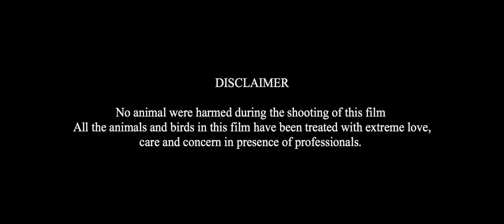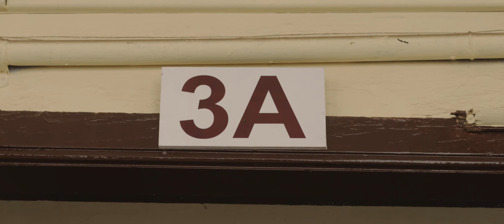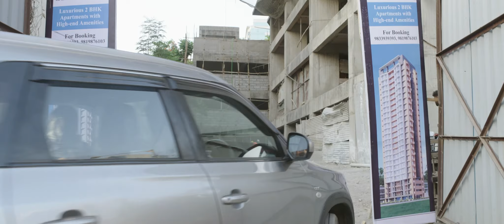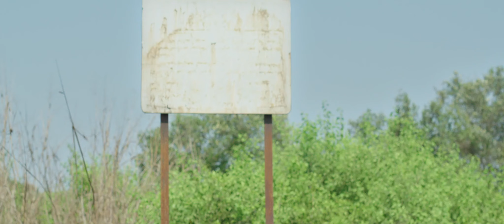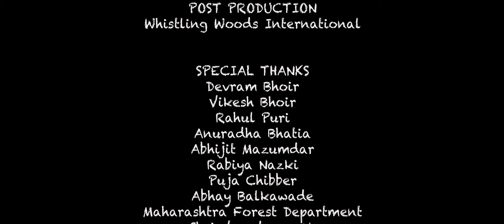Gulabi Pankh 2K